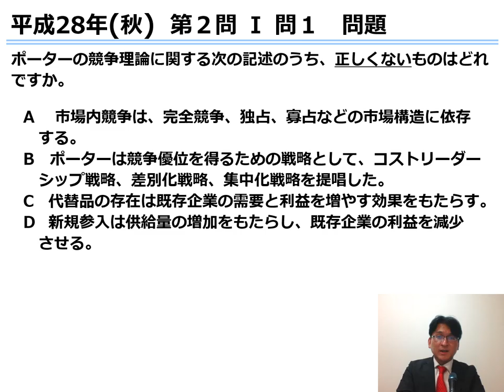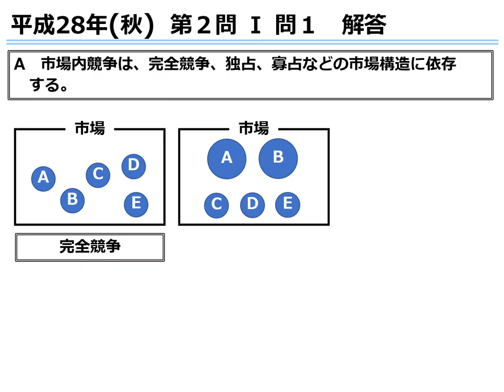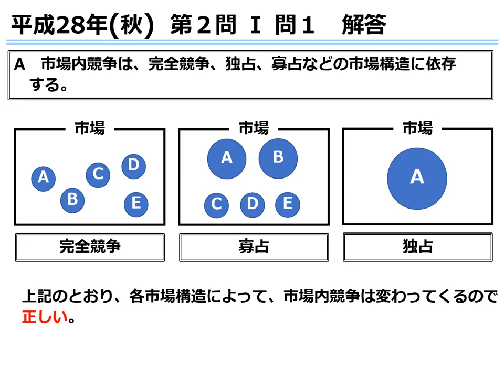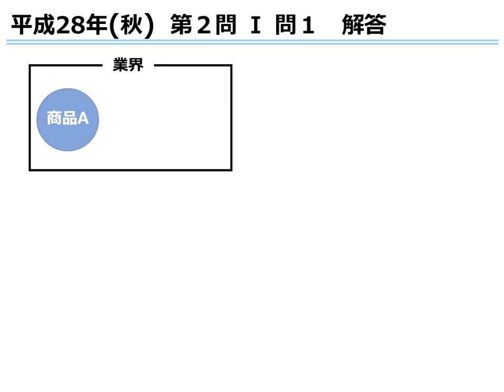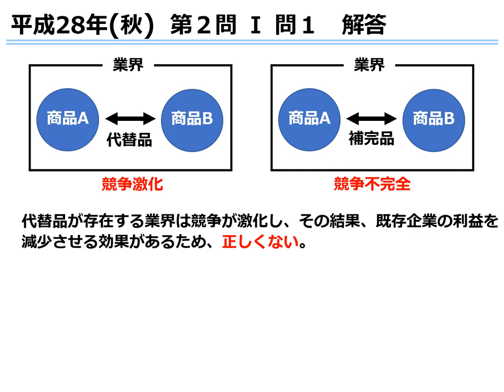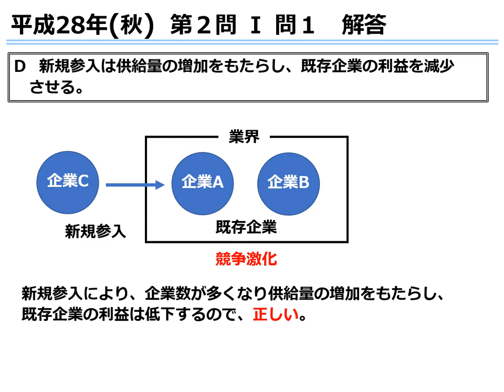１９証券アナリスト第１次レベル‹春受験›対策過去問解説講座 【証券分析とポートフォリオマネジメント】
LECの証券アナリスト（CMA®）第1次レベル対策過去問解説講座は、証券アナリスト（CMA®）試験の第一関門である1次レベル試験の合格を目指す講座です。
この動画は　【証券分析とポートフォリオマネジメント】のH28(秋)第２問Ⅰ問１「ポーターの競争理論」です。